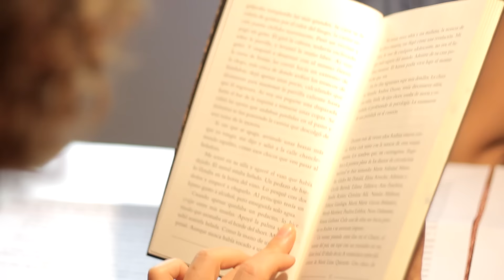Los Cartógrafos podcast - TEASER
Teaser oficial del podcast Los Cartógrafos. MUY PRONTO AL AIRE.  (más info acá abajo)

Los Cartógrafos es un podcast que une a un escritor contemporáneo, con el mundo de la interpretación actoral que, a su vez, se someterá a una intervención musical. Una cadena de artistas trabajan para hacer de ese texto original una pieza diferente, única, que se aleja del papel y de la canción, se vuelve algo más que todas sus partes unidas.

Lo hacemos Rosario Bléfari, Nahuel Ugazio y Romina Zanellato

MUY PRONTO ONLINE